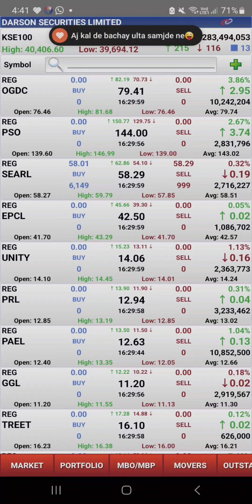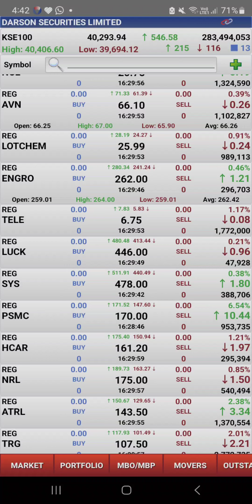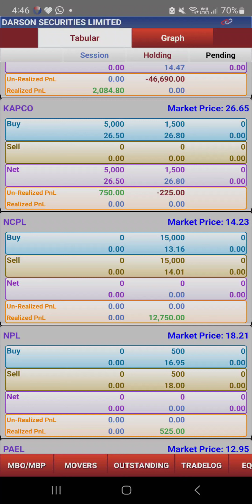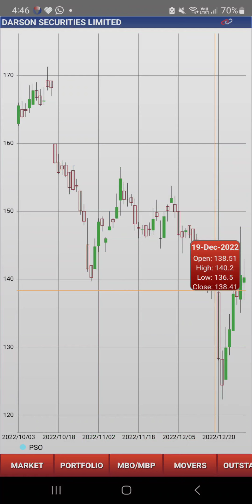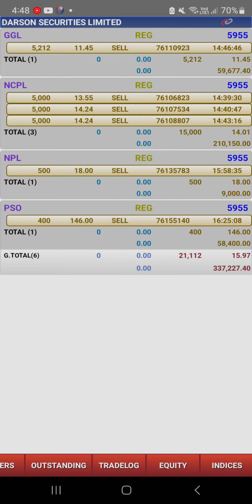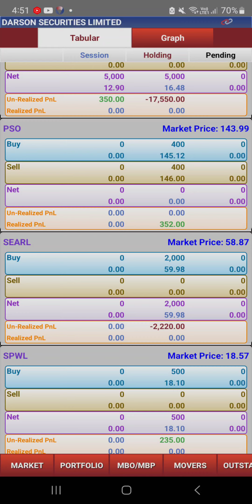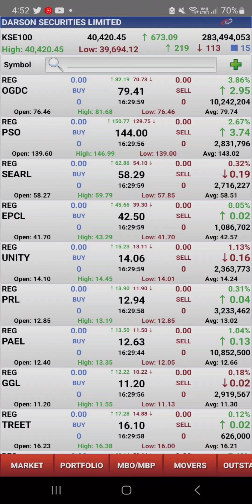PSX Portfolio Profit and Loss | Pakistan Stock Exchange Market Summary & January 2023 Predictions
My PSX Portfolio

Icon Of Pakistan rights reserved.